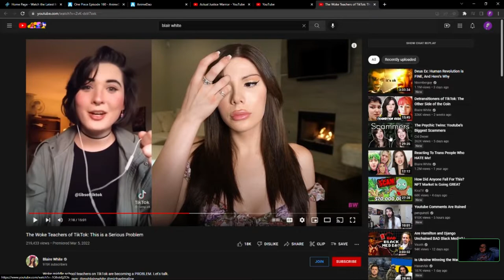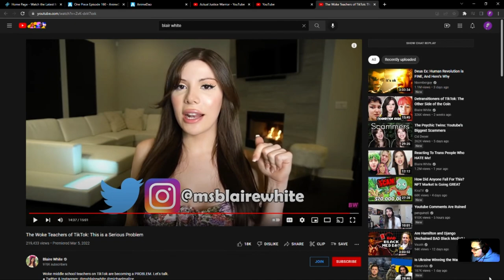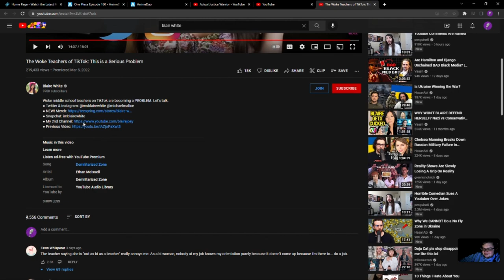Roasting Blaire White, Proving She's WRONG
Starring Cole and Spencer.